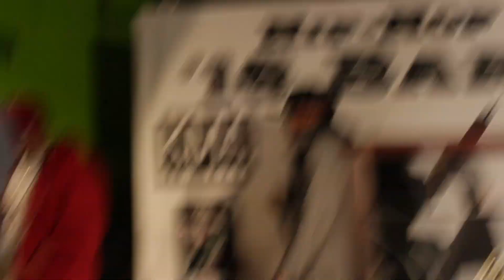You Know I Keep It